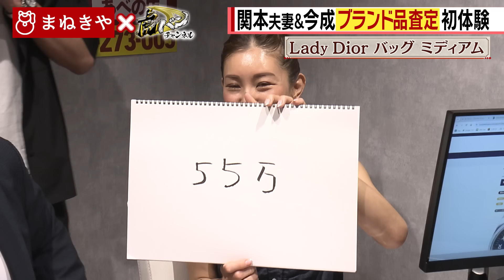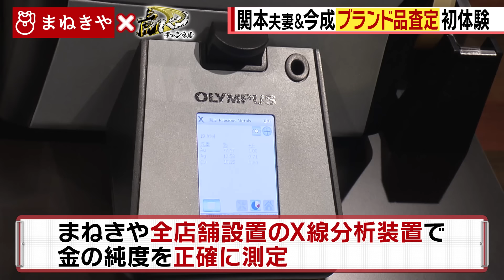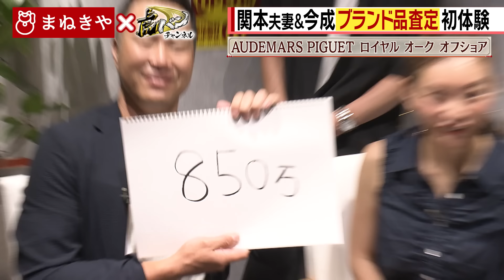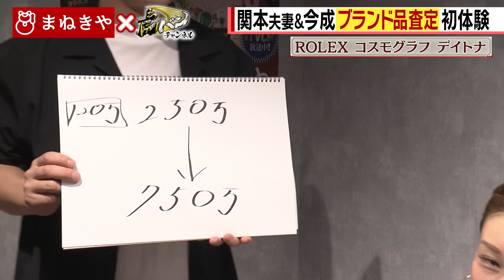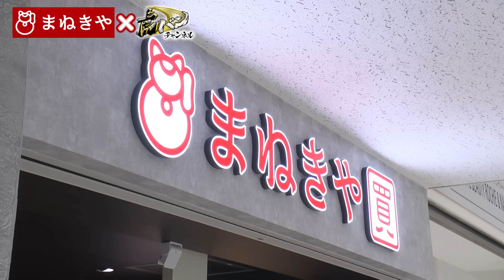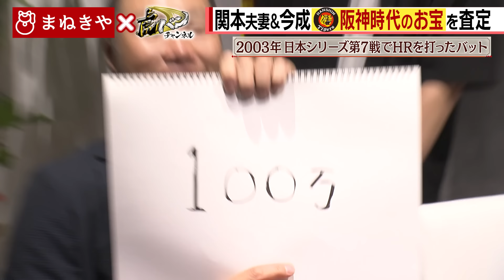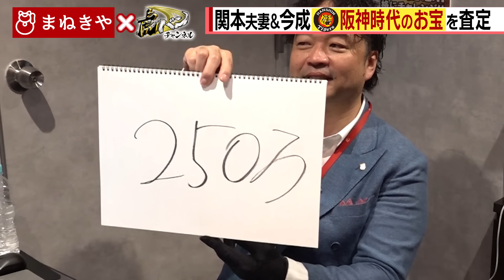【衝撃査定が連発】関本夫妻＆今成亮太が高価買取専門店”まねきや”でブランド品査定初体験！阪神時代のお宝はいくらに！？阪神タイガース密着！応援番組「虎バン」ABCテレビ公式チャンネル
金・宝石・ブランド買取なら高価買取専門店「まねきや」
関本夫妻＆今成亮太が持参したお宝はいくらで売れるのか！？

「まねきや」あべの店　7月11日（木）オープン！

【住所】
〒545-0052
大阪市阿倍野区阿倍野筋1丁目5番31号
きんえいアポロビル1階
【営業時間】
10:00~19:00
【電話番号】